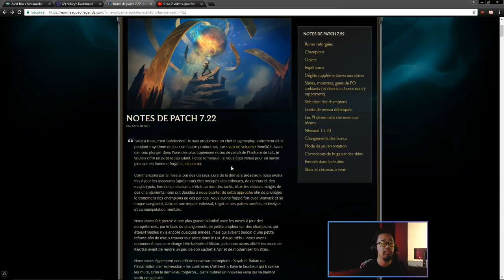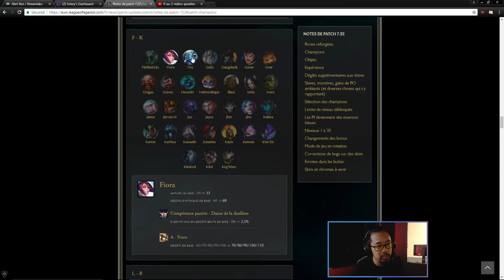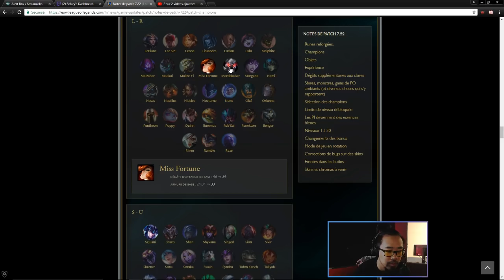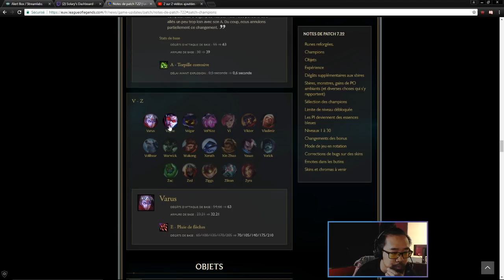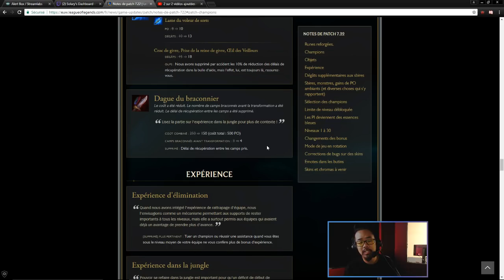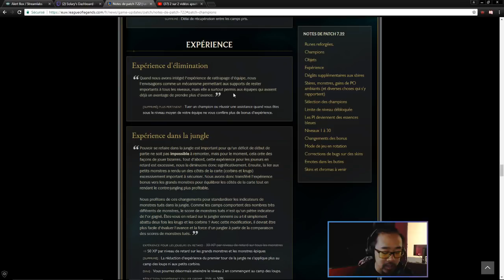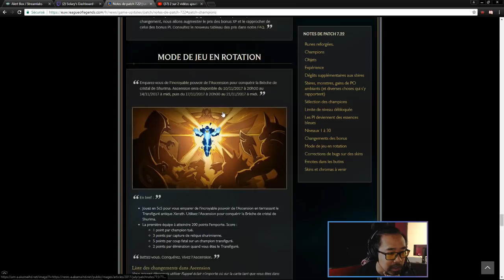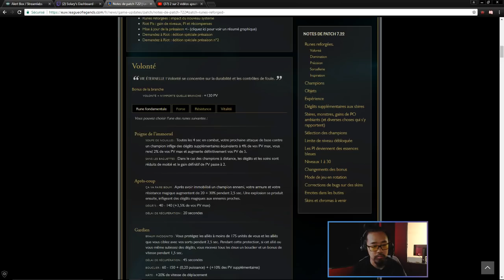PATCH NOTE 7.22 : LE PATCH DE LA PRE-SAISON !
Patch Note 7.22, le patch de la pré-saison!

grâce au code : LRB.